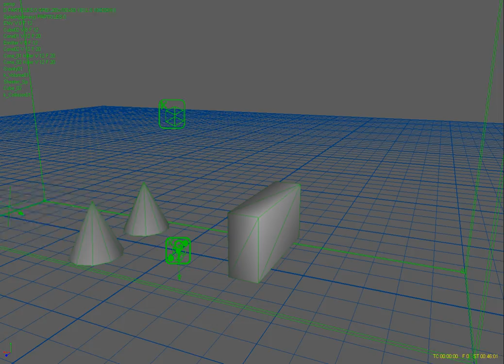RealFlow 5 HYBRIDO Splash Test _ 1